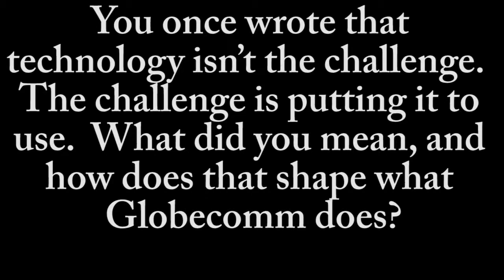Satellite technology isn't a Challenge. The challenge is putting it to use.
David Hershberg (Globecomm CEO)   says  Satelitte technology isn't a Challenge, the challenge is putting it to use.